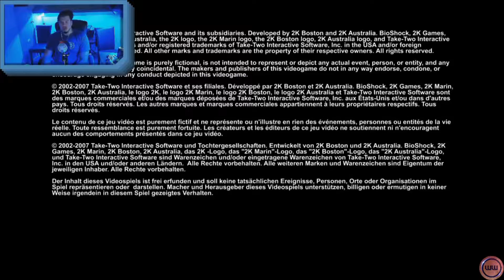Bioshock The Collection - Gameplay (Playthrough / Walkthrough ) - Part 1 - HALLOWEEN SPECIAL!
Bioshock Gameplay Part 1 - Bioshock Walkthrough Part 1 - Bioshock Collection Gameplay - Bioshock Remastered PS4 Gameplay!! Thanks to 2K for the flights and making this video possible. Welcome to Bioshock The Collection, Welcome to Rapture! halloween special will be uploading next parts every second day! Enjoy!!